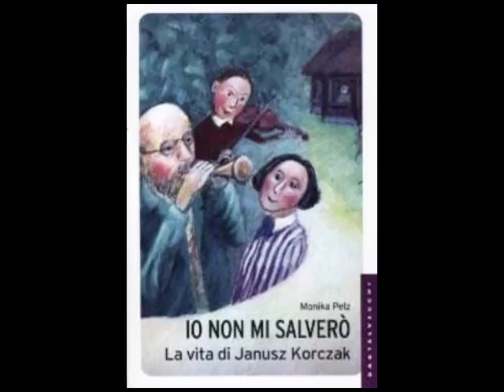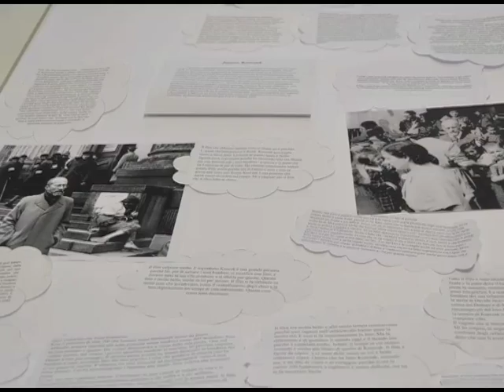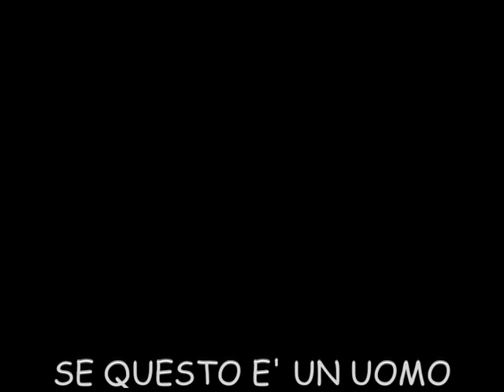Dottor Korczak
Commemorazione Giornata della Memoria: studio e riflessioni su Dottor KorczaK. Scuola secondaria Ceggia. Classe 3B